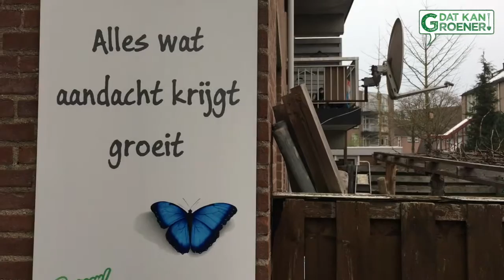datkangroener 2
DAT KAN GROENER - Vorige week waren we bij Jeroen van Grrroen in Kronenburg, winnaar van datkangroener! Kronenburg in Arnhem is zo'n typische jaren '80 wijk: veel steen, weinig groen. De wijk is 's zomers een van de heetste plekken in de stad. Jeroen en andere buurtbewoners zijn al heel goed bezig met vergroening, maar er zijn nog genoeg plekjes waar best wat meer groen mag komen. Daarom hebben ze meegedaan aan datkangroener en de meeste stemmen verzameld. Komend voorjaar gaan wij ze een handje helpen. Wordt vervolgd dus!